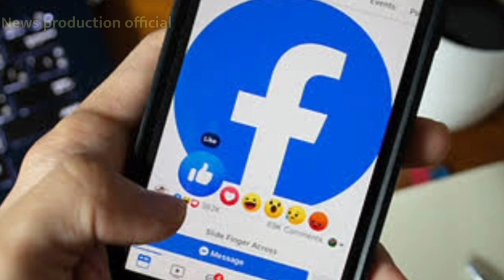anju in Pakistan || anju love story || nasrullah and anju love story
News production official
anju news
anju love story
anju nasrullah story
breaking news
anjo chali Pakistan